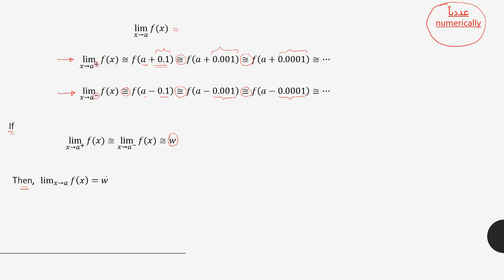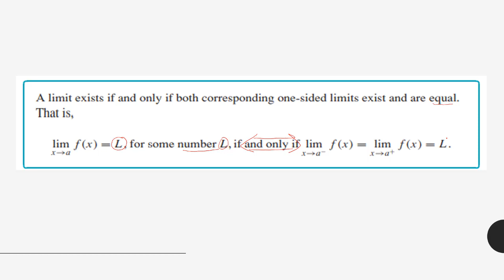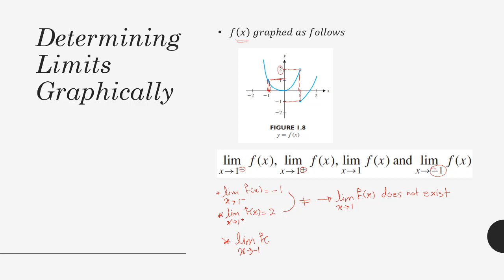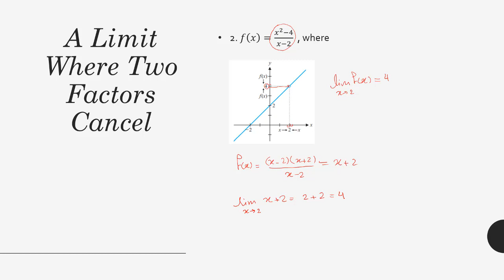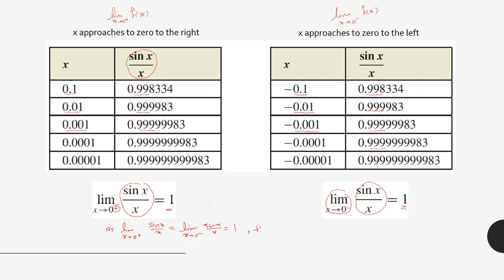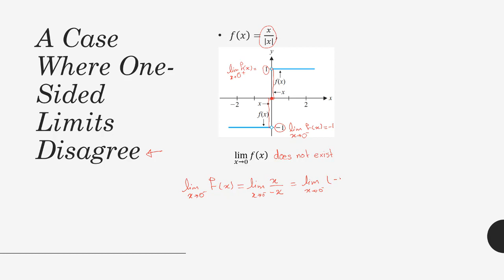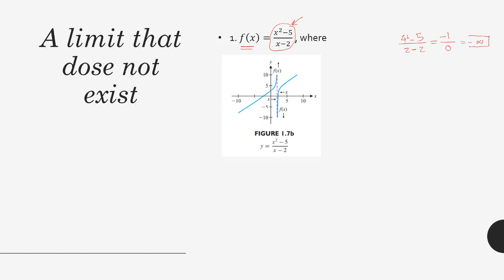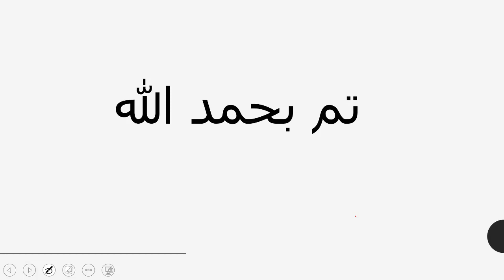limits graphically,algebraically,numerically (النهايات)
mistakes you may notes
at 6:32 :the right limit of x approaches to 1 is evaluated as the left limit and vice versa.
at 8:41 : at -3 not -1
at 20:57 : four squared minus 5 equal eleven